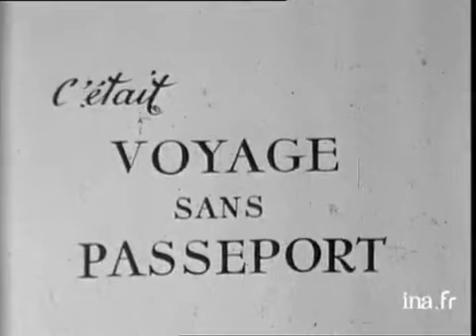Les Indes : les Garos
4 octobre 1958
Fin du voyage de Gabrielle BERTRAND et Jean NAZ dans l'Etat d'Assam, en Inde, à la découverte de la tribu des Garos. Les images sont commentées en voix off par Jean NAZ.Les Garos transportent la récolte de coton dans des hottes de plusieurs kilos pour les vendre sur le marché. Village Garos avec des maisons sur pilotis et des poteaux funéraires à l'effigie du défunt. Cérémonie à l'occasion de l'initiation d'un jeune garçon de 7 ans prêt à rejoindre la maison réservé aux hommes : sacrifice d'un porc, autel arrosé du sang du sacrifice, repas de fête des Garos. Sacrifice d'une chèvre pour la guérison d'un malade. Danses des Garos à l'occasion de la couverture d'une maison. Images d'archive INA